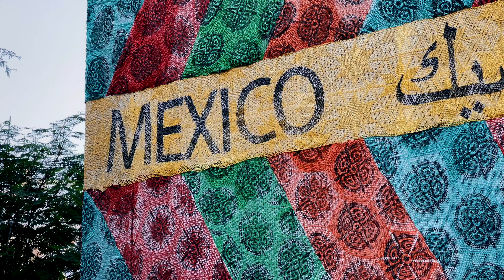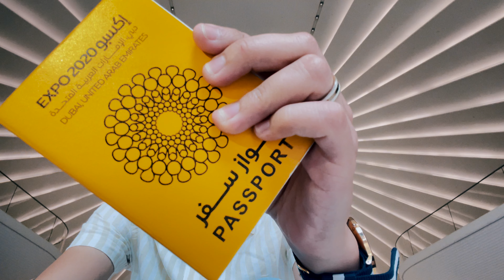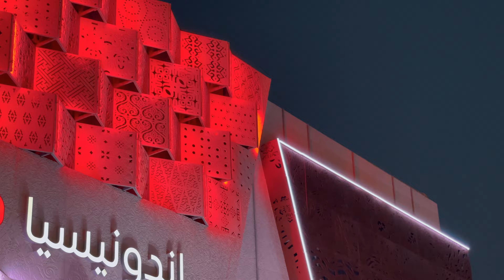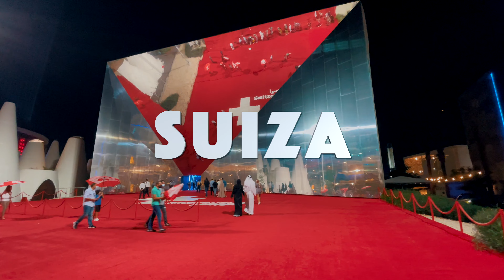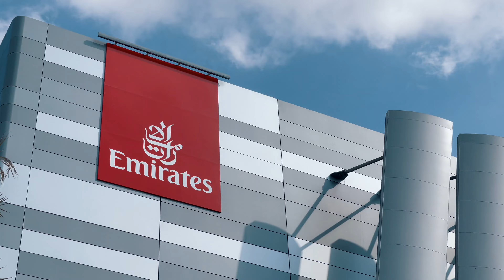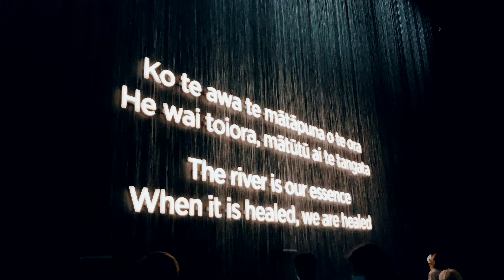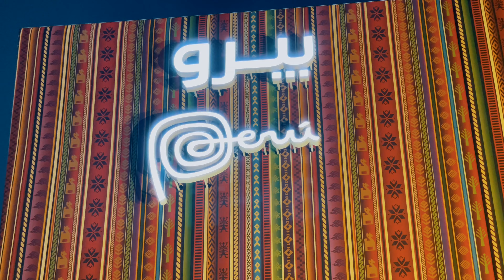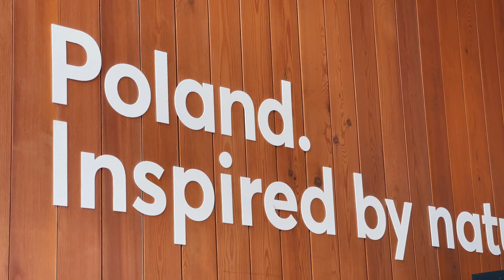EXPO DUBAI 2020 en 2022? México, Colombia, Peru, Rusia y España sorprenden al mundo.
Después del mundial de futbol y las olimpiadas existe otro super evento internacional, la EXPO UNIVERSAL,  America Latina siempre participa pero que poca gente conoce, curiosamente este evento esta echo para las personas comunes y no para atletas, fomenta el intercambio cultural, el turismo y en menor escala el comercio, tiene tanta historia que hace 170 años se celebro por primera vez en Londres y en su paso por Paris en 1889 dejo la Torre Eiffel, es turno es Dubai con la denominada EXPO DUBAI 2020. ven a descubrir por que no te puedes perder este evento ya sea desde casa o visitándolo en persona, esto es Me voy de viaje y qué!